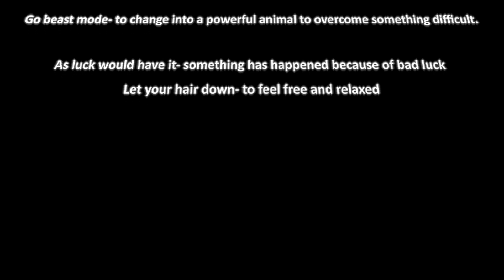Friend Talk - Never mind the troubles.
🏦 Sülh Plaza (Sülh Küçəsi), 7`ci mərtəbə, 701-ci otaq .

🏦 Sumqayıt şəhəri,3-cü məhəllə,Nizami küçəsi, bina 25/12